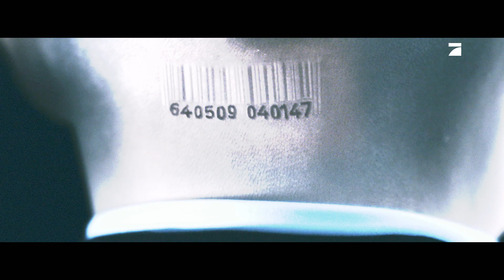Hitman: Agent 47 - ProSieben Trailer 2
Alle Rechte bei ProSiebenSat.1 Media AG